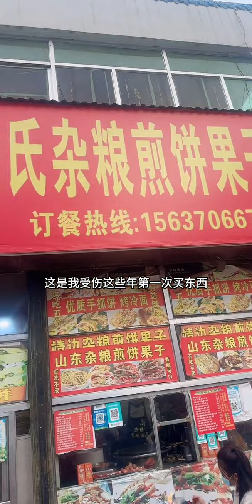車禍已經過去了五年了 我還是走不出來 隨時隨地都能讓我崩潰大哭#祖國生日快樂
歡迎來到我的頻道，我是一名殘疾人，我努力創作能夠激勵和提升其他人的內容，希望大家來幫助這些不幸的人。讓每個不幸的生命都能夠過上平等和有尊嚴的生活。I hope you will help these unfortunate people. Let every unfortunate life live an equal and dignified life.
叮当